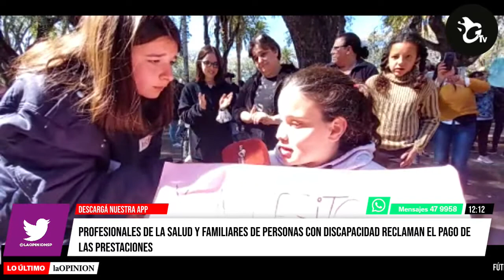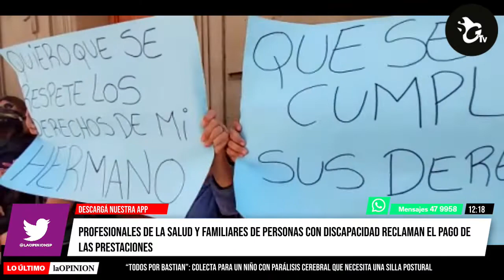Sin Galera, el programa de Lilí Berardi - 3 de septiembre de 2022 - Bloque 4